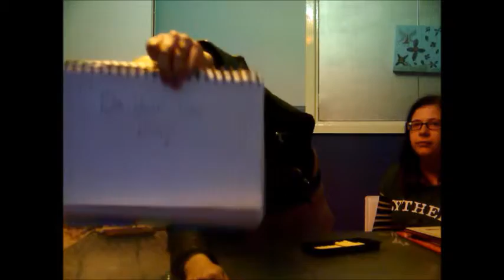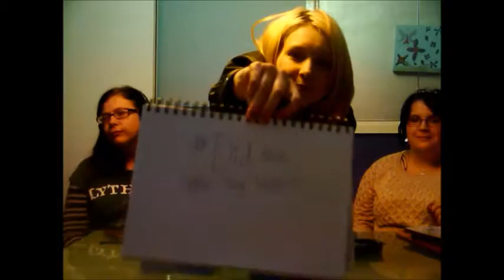Whisper Challenge! w/ ChanzTales and Tashy!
Hope you enjoyed this video guy!